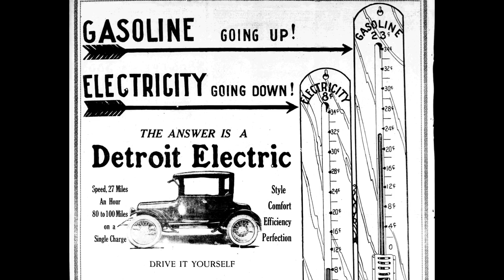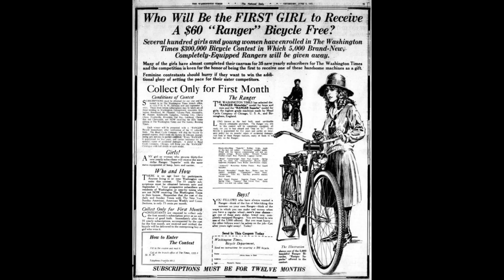What Happened to the First Electric Vehicles?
Between 1900 and 1920 Electric Vehicles were a viable alternative to Gas powered cars.  The EV has come back in a big way a century later.  With the gaining popularity of EV's around us today are we entering a new era in Automotive history? @AnyHistory

Please visit the Western Antique Aeroplane & Automobile Museum, an outstanding museum located in Hood River, Oregon.